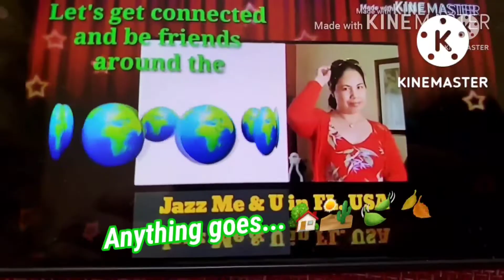Nahuli Ang Pagbati ●Update Sa Potted 🍒